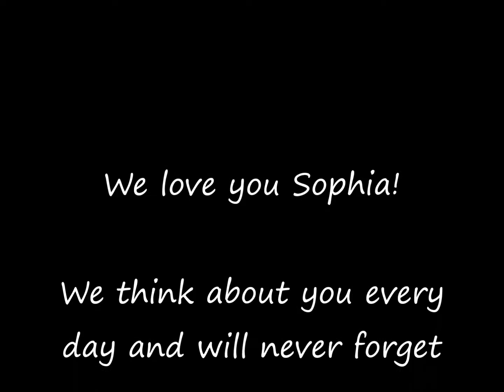Sophia's Memorial | Mother's Day 2014